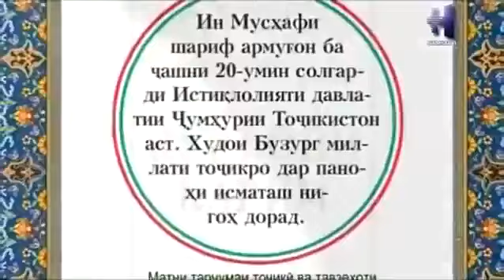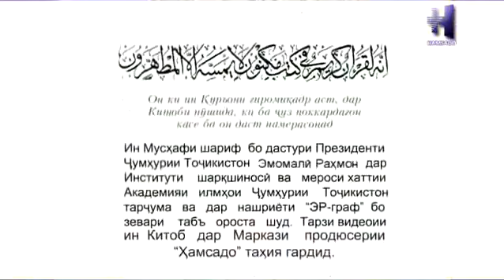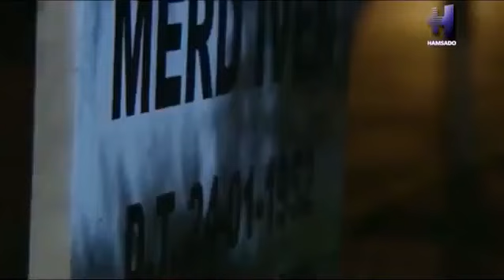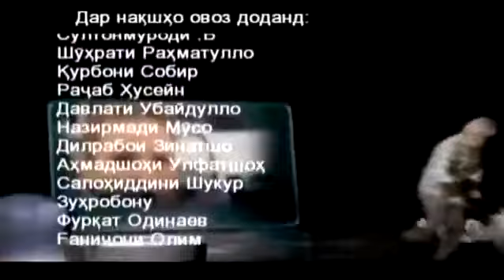Хомиён кисми 93 бо забони точики